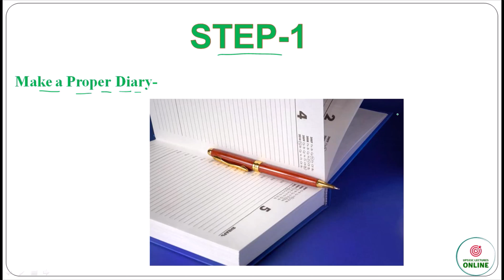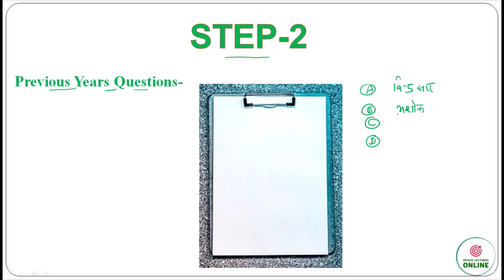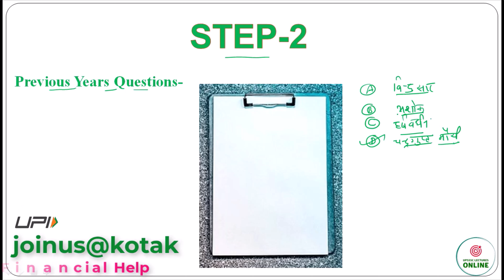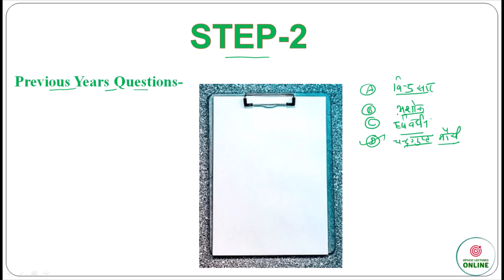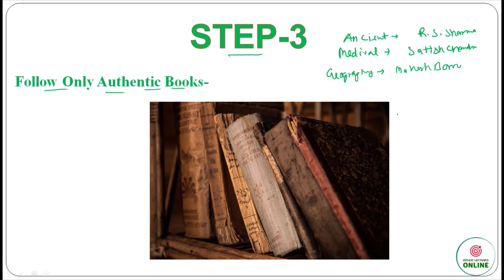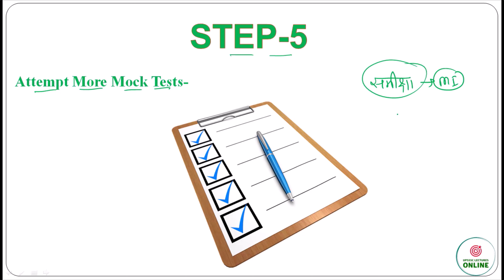Crack UPPSC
How to prepare for UPPSC Exams tips and tricks video for 100% slection 2024

Hello friends, in this video im going to tell you some steps to crack UPPSC Exam 2024. So watch this video and learn somthing new.
Thanks,

Regards:
UPSSSC Lectures Online.